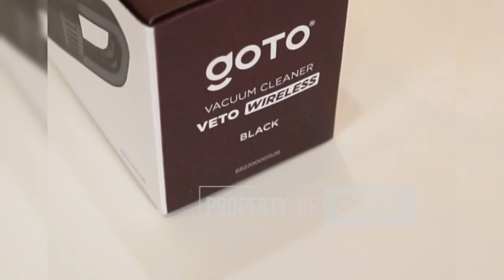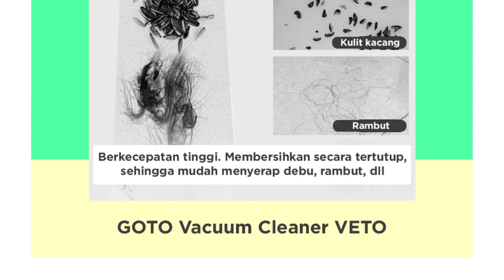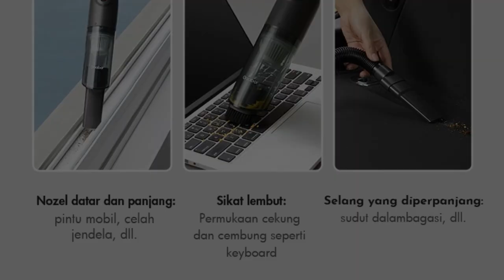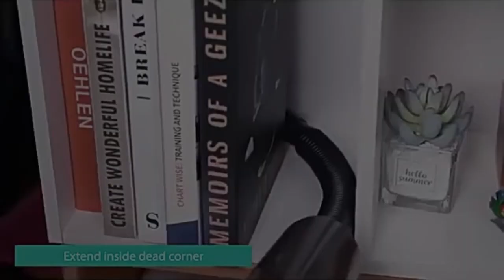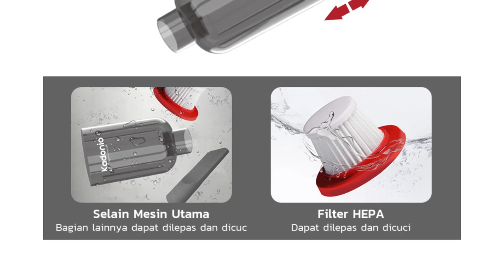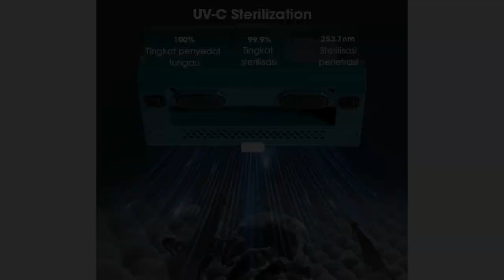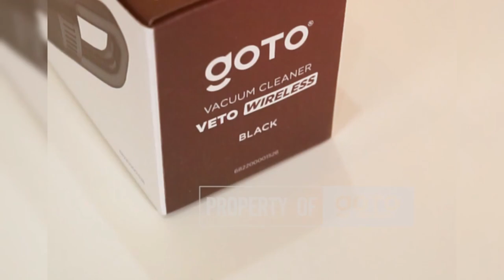8 REKOMENDASI VACUUM CLEANER PORTABLE TERBAIK 2023 | MERK VACUUM CLEANER UNTUK MOBIL YANG BAGUS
Vacuum cleaner portable untuk mobil terbaik adalah alat praktis untuk membersihkan ruangan dengan mudah, di mana pun dan kapan pun Anda butuhkan. Alat ini juga sangat berguna untuk menjangkau area sempit seperti mobil dan tangga. Saat ini, ada banyak produsen yang menghadirkan beragam pilihan vacuum cleaner portable, mulai dari yang berukuran mini hingga low watt. Beberapa merek terkenal diantaranya Xiaomi, Philips, Idealife, Twinbird, dan Bolde. Jika Anda tengah mencari vacuum cleaner portable untuk keperluan bersih-bersih sehari-hari, berikut beberapa rekomendasi terbaik yang bisa Anda pertimbangkan. Dapatkan harga promo dan garansi resminya dengan klik link pembelian dibawah.

4. HAN RIVER Vacum Cleaner 5 IN 1 Cordless Portable
5. Deerma DX115C Portable Vacuum Cleaner
6. KADONIO Vacuum Cleaner 7 in 1 Portable
7. Samono Vacuum Cleaner Portable
8. PerySmith X10 Handheld Vacuum Cleaner Portable